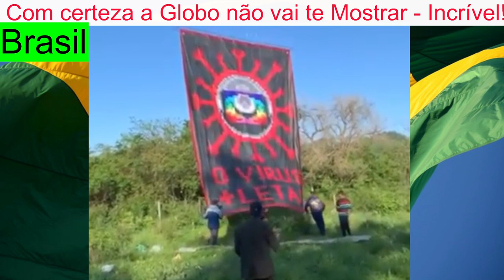Se não Tivesse Sido Filmado Ninguém Saberia - Sensacional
Brasileiros se reúnem em floresta e hasteiam faixa com a imagem da TV Globo e...
Gutembergue Nascimento.
compartilhado por marcos.nogueirabr